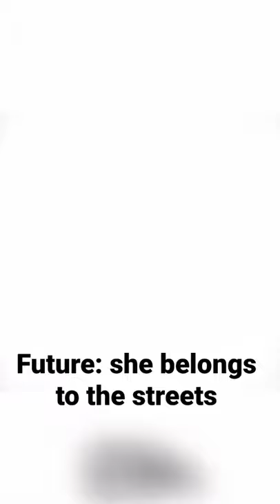She belongs to the street full version